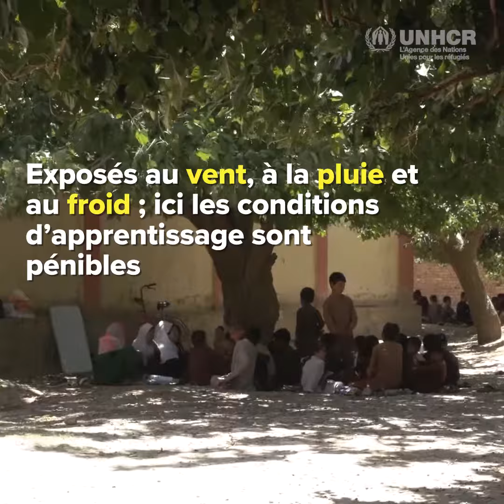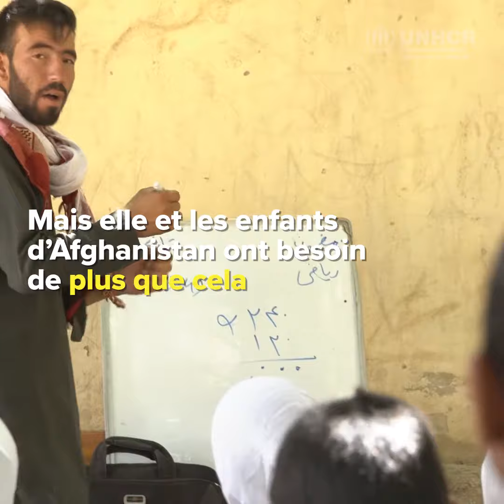Nouvelle école pour des écoliers afghans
Une nouvelle école pour les enfants afghans. Mursal est la seule fille de sa classe.